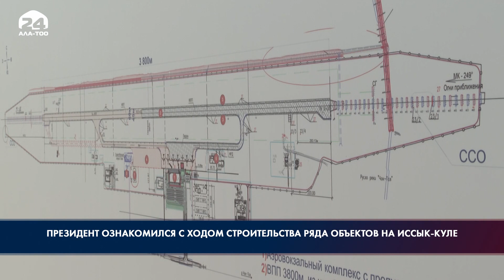Президент ознакомился с ходом строительства города Асман, аэровокзала,железной дороги и туркомплекса